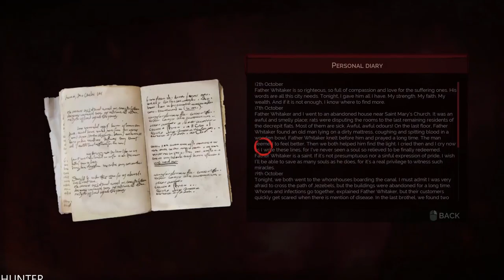VAMPYR Walkthrough Gameplay Part 10 LETS PLAY (1080P60fps) PC